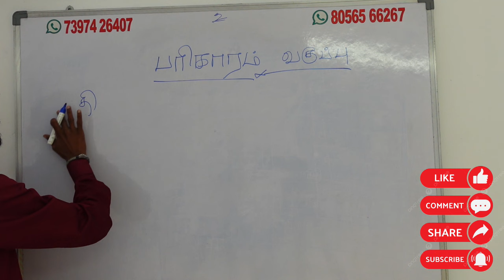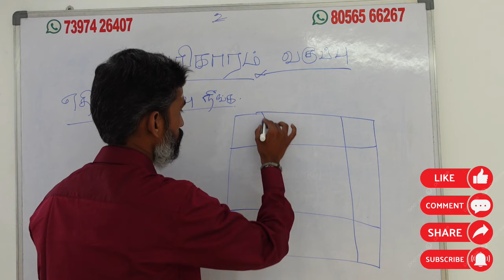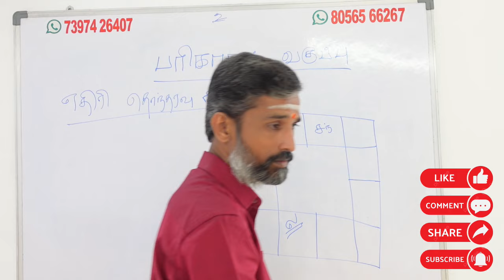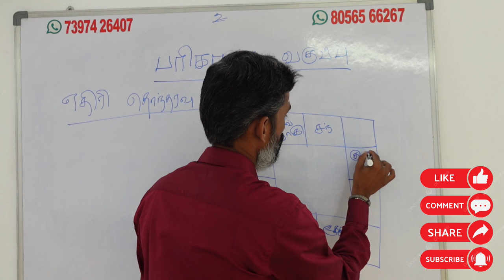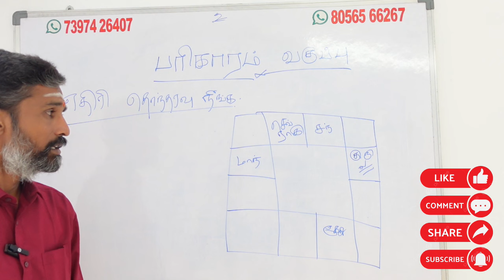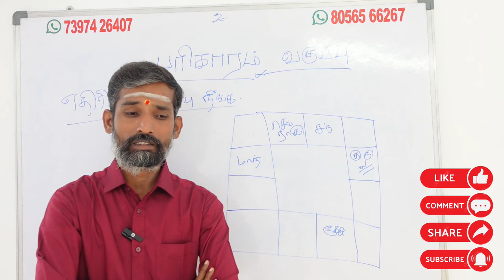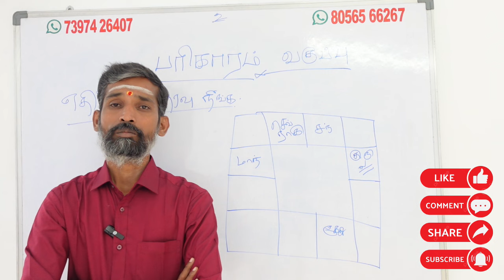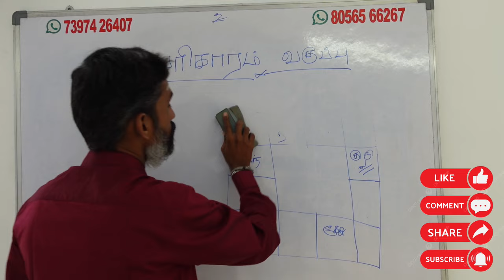ஜாதகப்படி யாருக்கு எதிரி தொல்லை? செய்வினை தோஷம் யாருக்கு? | ethirigal thollai neenga pariharam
எதிரிகள் தொல்லை நீங்க ஜாதகப்படி யாருக்கு எதிரி தொல்லை செய்வினை தோஷம் யாருக்கு ethirigal thollai neenga